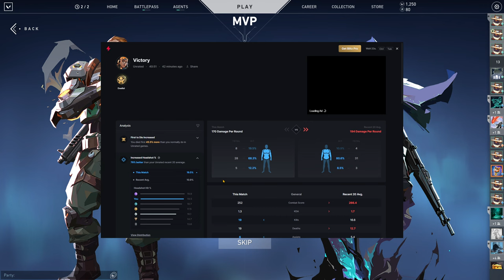Valorant - Unrated [158&159] - Kay/O & Raze